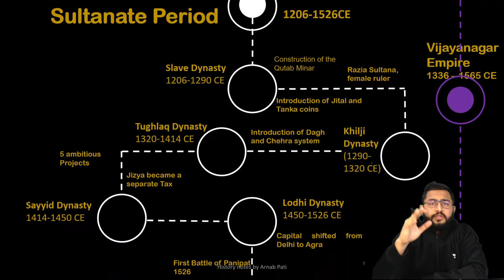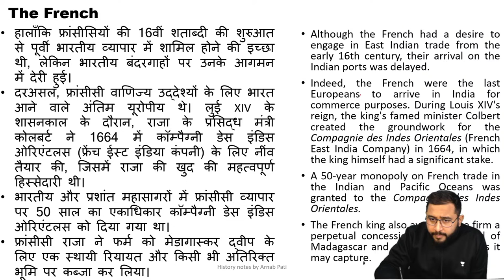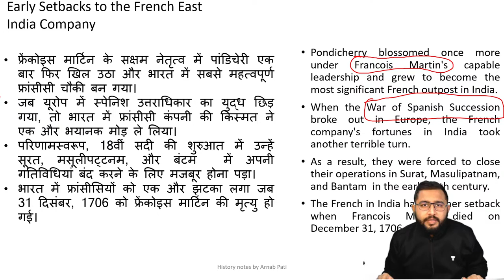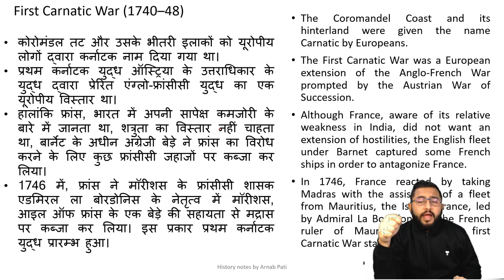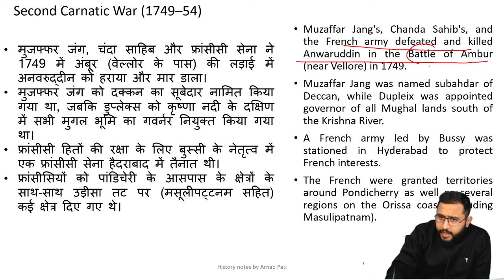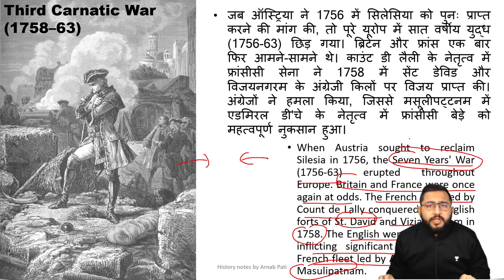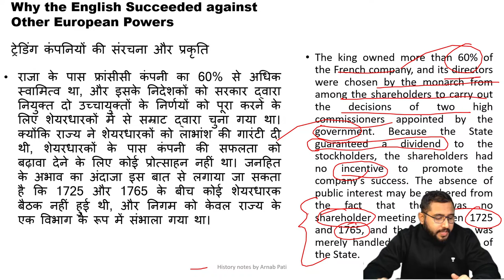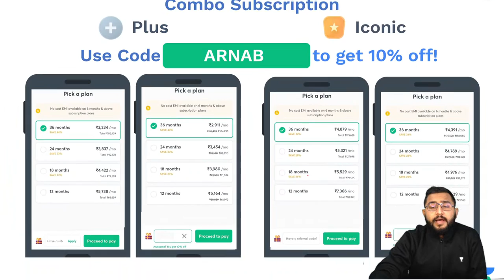French vs British East India Company | Lecture 6 | Modern History | Spectrum Series | Arnab Pati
In this session, Educator Arnab Pati will be discussing the difference between the British East India Company and the French East India Company from Modern Indian History under Spectrum Series. This session is ideal for students who are looking to gain a basic understanding of the history of Modern India.

Call Arnab Pati's team on  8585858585 and take your UPSC CSE Preparations to the next level.

➤ About the Educator:  I am an author and educator. My core expertise lies in Ethics, Moral Philosophy, Psychology, History, Social Issues and Public Policy.

You can enroll to Unacademy Subscription and get the following benefits:
1. Learn from your favourite teacher
2. Dedicated DOUBT sessions
3. One Subscription, Unlimited Access to Live Online Classes and Videos
4. Real-time interaction with best-in-class teachers
5. You can ask doubts in live online classes
6. Limited students in each Class
7. Download the videos & watch them offline